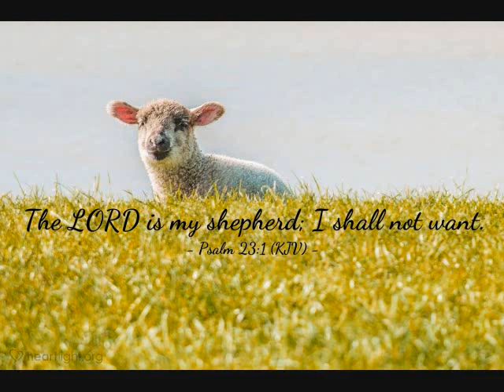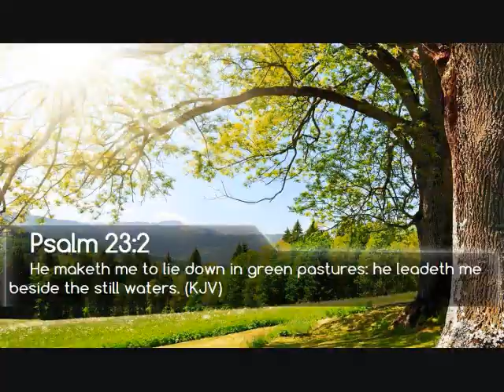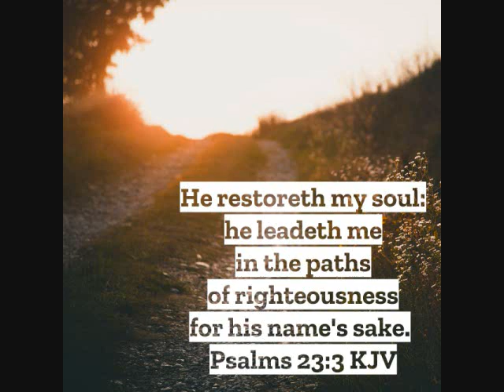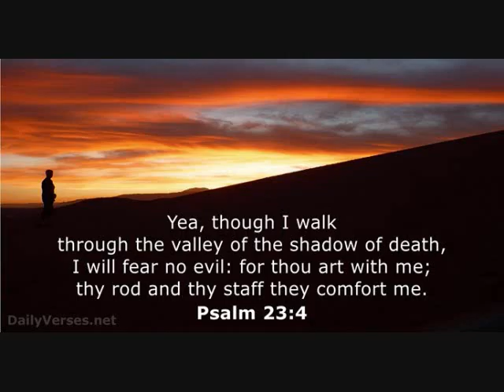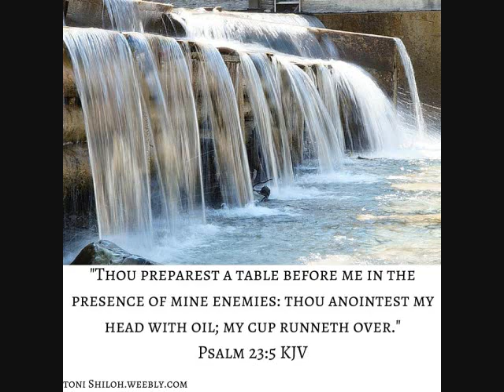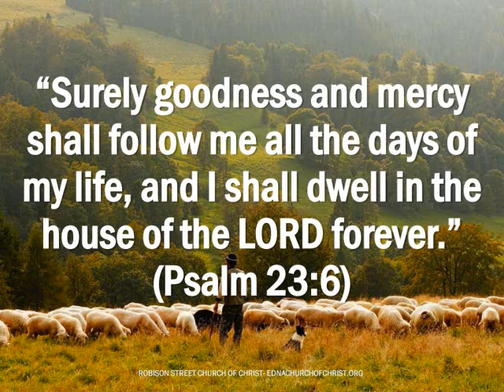Wednesday Night Bible Study 4-1-20